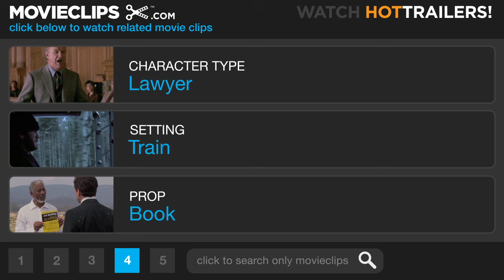Gandhi (2/8) Movie CLIP - Thrown Off the Train (1982) HD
CLIP DESCRIPTION:
Gandhi (Ben Kingsley) is thrown off a train in South Africa for sitting in a first-class compartment.

FILM DESCRIPTION:
It was Richard Attenborough's lifelong dream to bring the life story of Indian political and spiritual leader Mahatma Gandhi to the screen. When it finally reached fruition in 1982, the 188-minute, Oscar-winning Gandhi was one of the most exhaustively thorough biopics ever made. The film begins in the early part of the 20th century, when Mohandas K. Gandhi (Ben Kingsley), a British-trained lawyer, forsakes all worldly possessions to take up the cause of Indian independence. Faced with armed resistance from the British government, Gandhi adopts a policy of "passive resistance," endeavoring to win freedom for his people without resorting to bloodshed. In the horrendous "slaughter" sequence, more extras appear on screen than in any previous historical epic. The supporting cast includes Candice Bergen as photographer Margaret Bourke-White, Athol Fugard as General Smuts, John Gielgud as Lord Irwin, John Mills as the viceroy, Martin Sheen as Walker, Trevor Howard as Judge Broomfield, and, in a tiny part as a street bully, star-to-be Daniel Day-Lewis. Gandhi won eight Academy Awards, including Best Picture, Best Actor, and Best Director.

CREDITS:
Cast: Peter Cartwright, Ben Kingsley, Winston Ntshona, Marius Weyers
Director: Richard Attenborough
Producers: Richard Attenborough, Suresh Jindal, Michael Stanley-Evans
Screenwriter: John Briley